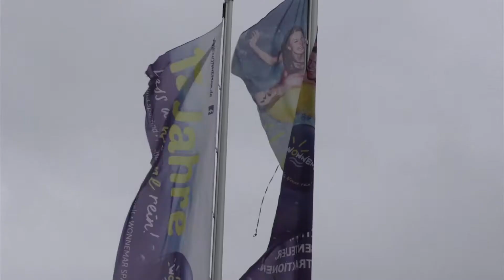Bad Liebenwerda: Hoffnung für die Lausitztherme Wonnemar - LAUSITZWELLE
Die Interspa-Gruppe mit Sitz in Stuttgart ist bundesweit bekannt für ihre Erlebnisbäder. Im Zuge der Corona-Pandemie kamen mehrere dieser Bäder in finanzielle Schwierigkeiten, so auch die Lausitztherme Wonnemar in Bad Liebenwerda. Der Versuch in Eigenregie das Bad zu sanieren scheiterte. Nun gibt es für die Lausitztherme Wonnemar einen Lichtblick.(tl)